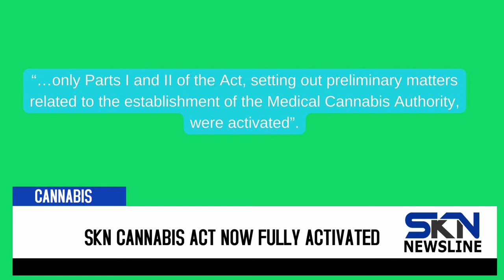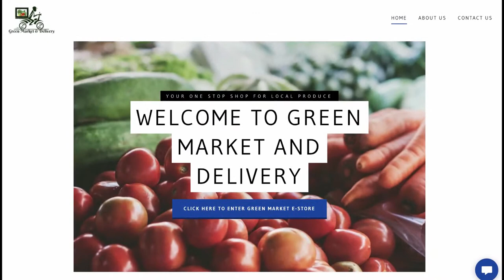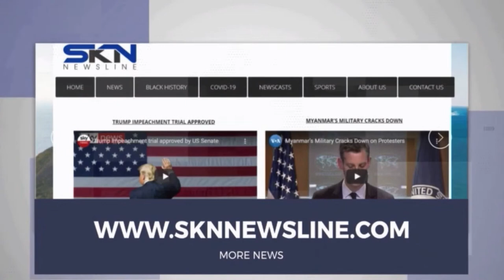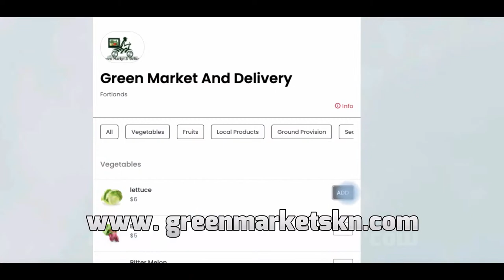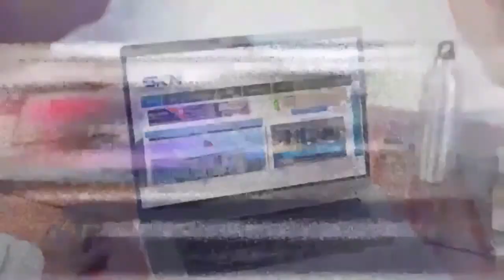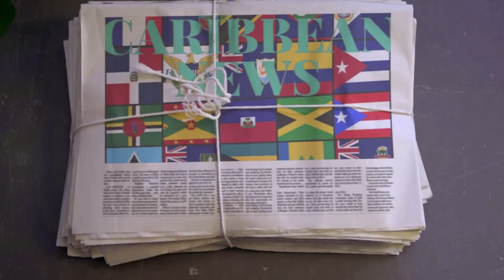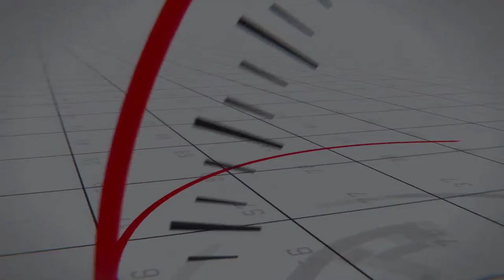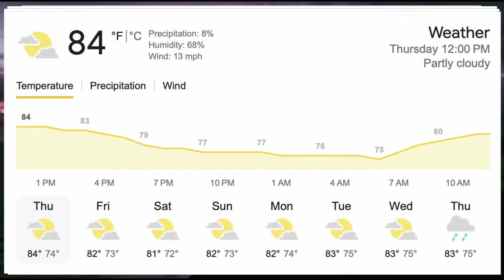SKN NEWSLINE NEWSCAST